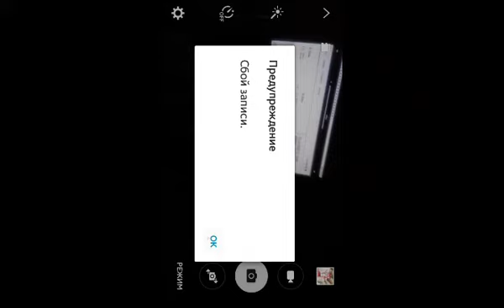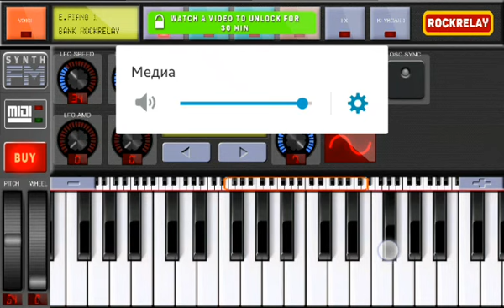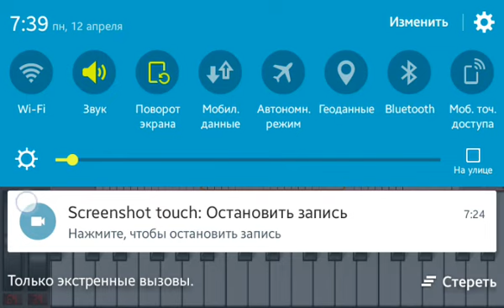mr moostache - messing up with ''Synth FM'' APK